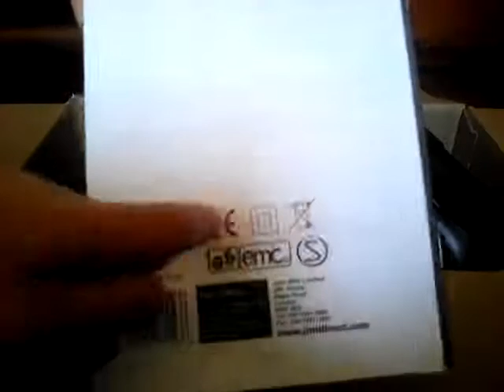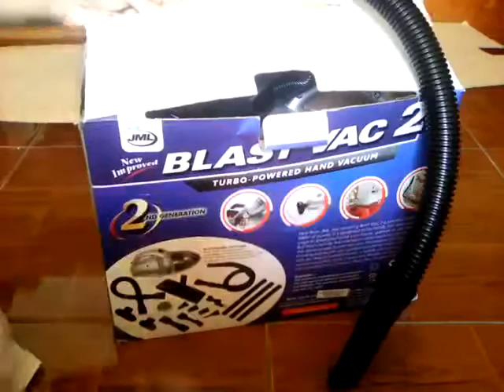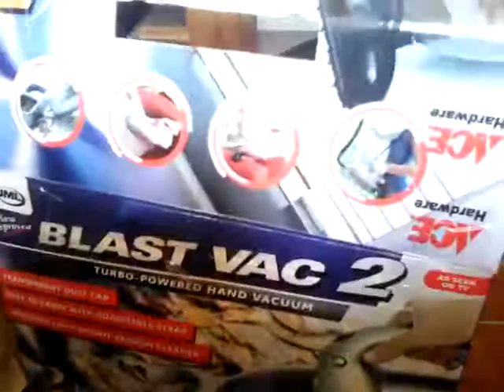Blast vac 2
Dcbc